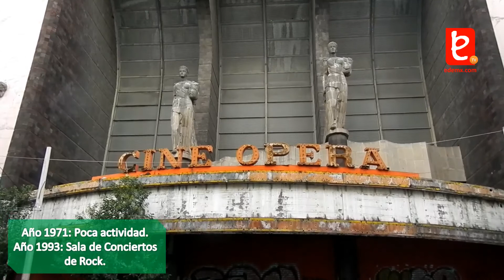Cine Ópera [En el abandono], Félix T. Nuncio.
El Cíne Ópera fue un lugar de encuentro de muchas familias en su época de apogeo, se localiza en Serapio Rendón No. 9, Colonia San Rafael, Del. Cuauhtémoc, México D.F.

Durante su funcionamiento fue un sitio lleno de esplendor, hoy en día se ha convertido en un espacio invadido por el abandono y el desinterés.

MMXV(C)
ID607